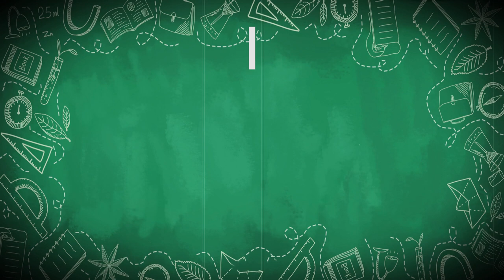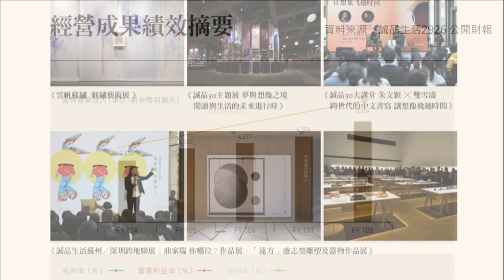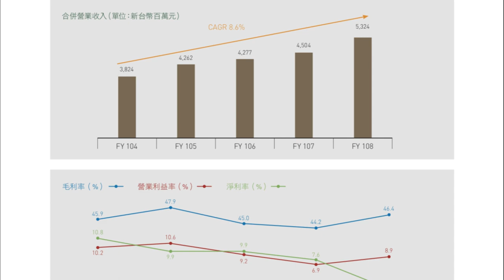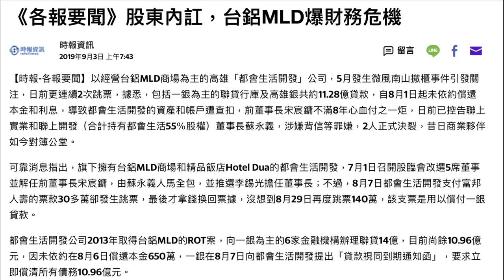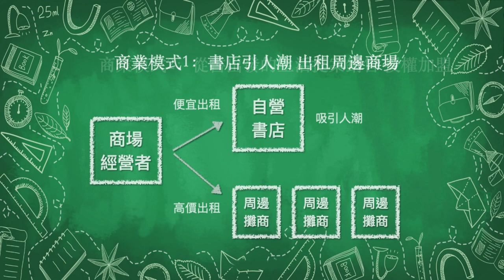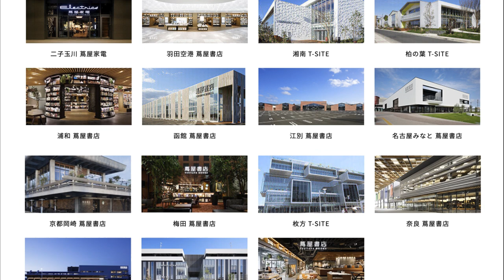大型書店變形記-再見敦南誠品24小時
敦南誠品在2020年5月31日落幕了，在這裏承載了許多愛書人的回憶。據調查發現隨著網路手機的發達，越來越多人不買書，許多傳統書店撐不下去了。但誠品與蔦屋等大型書店仍持續一家家開，到底他們葫蘆裡賣什麼藥呢？
讓Oma來告訴你！